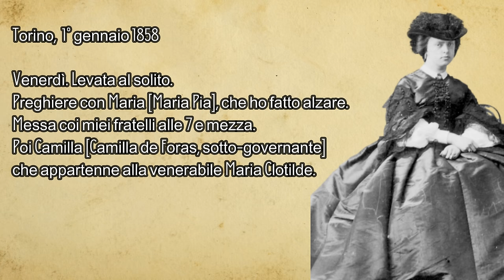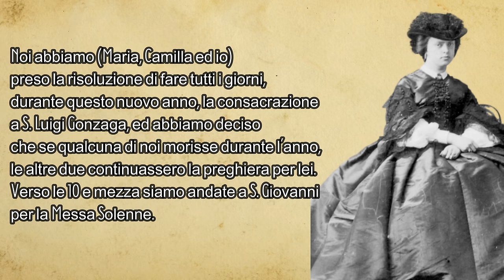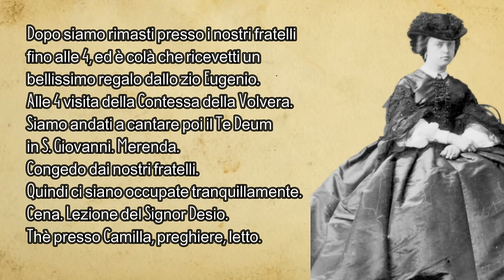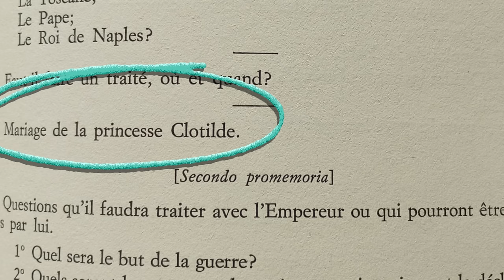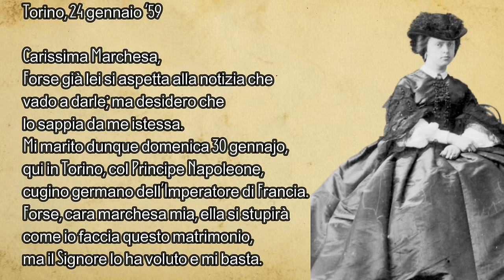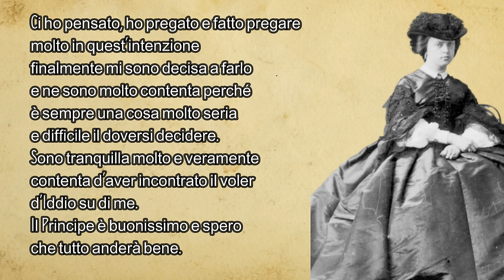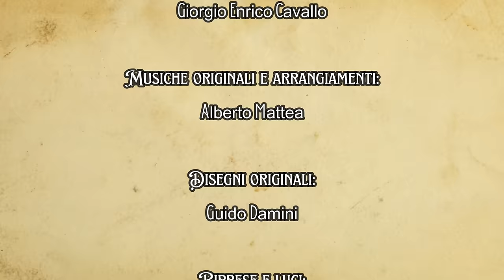Maria Clotilde - Il matrimonio che fece l'Italia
La principessa Maria Clotilde, con il suo "sì", ha permesso che il Piemonte e la Francia stipulassero un accordo politico e militare che cambiò la storia.
Conduce: Giorgio Enrico Cavallo

00:00 Presentazione
01:00 L'infanzia di Maria Clotilde
02:42 La giornata-tipo di Maria Clotilde
05:16 Napoleone Girolamo Bonaparte
06:36 Gli accordi di Plombières
12:20 L'estate a Valcasotto
13:25 Una lettera di Maria Clotilde
14:36 Il matrimonio e la vita a Parigi
19:05 Tempo di lettura: il crollo dell'impero di Napoleone III
 24:45 Maria Clotilde a Moncalieri
26:24 Saluti finali

Fonti:
V. Brosio, Due principesse fra Torino e Parigi, Fogola 1979.
L. Fanfani, La principessa Clotilde di Savoia: biografia, lettere e diario, Marietti 1930.
C. Pischedda e G. Talamo, Tutti gli scritti di Camillo Cavour, vol. IV, Centro Studi Piemontesi.